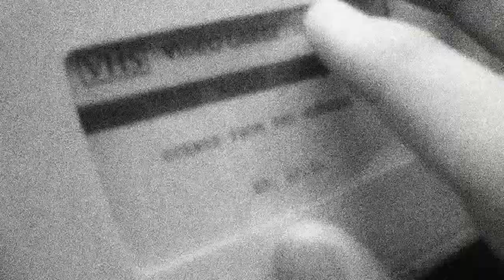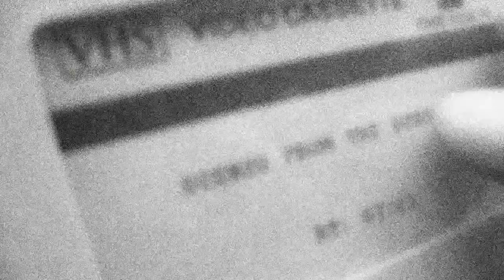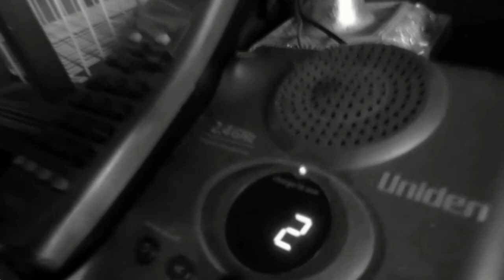All Is Well